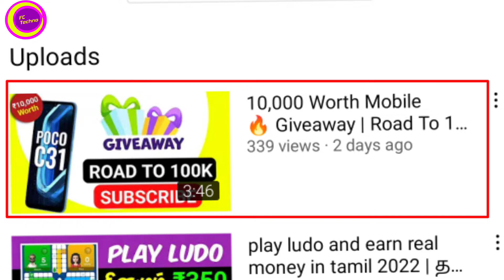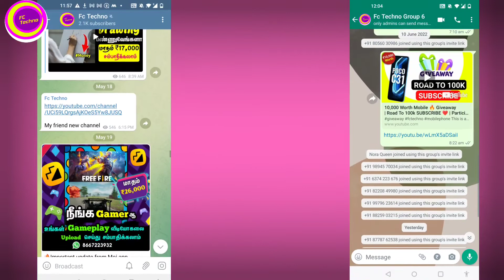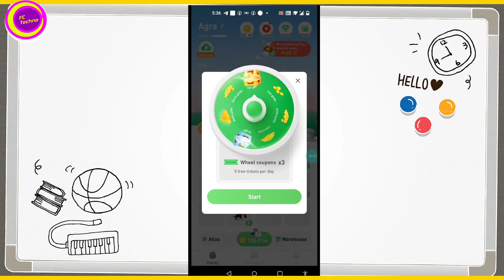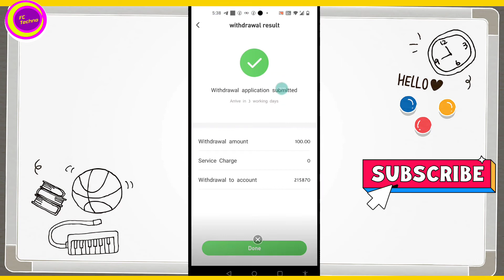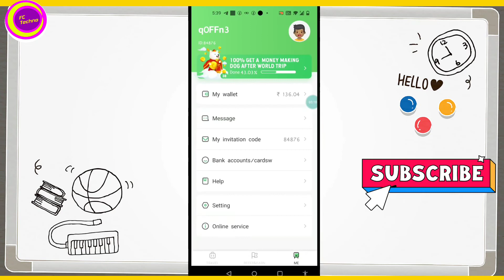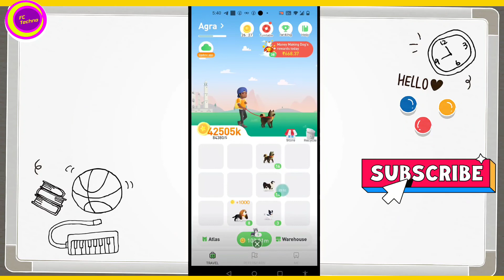World Trip App ✅ Live Withdraw Proof | தமிழ் | FcTechno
world Trip live payment